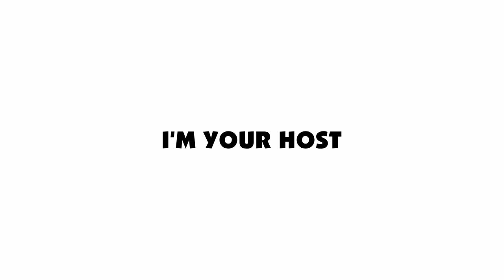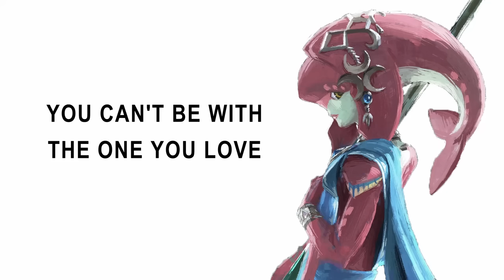What your favorite Zelda character says about you! (Breath of the Wild)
What does your favorite Legend of Zelda: Breath of the Wild character say about you? This list includes all the best residents of Hyrule. We got Link, Zelda, Ganon, the champions (yes, even Revali), and a few extras you might have forgotten about.

(Video Inspired by MVPerry)